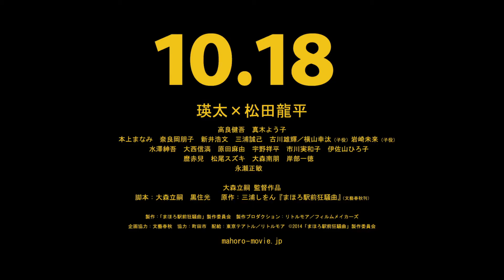『まほろ駅前狂騒曲』映画特報[HD]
映画『まほろ駅前狂騒曲』
2014年10月18日[土]より全国ロードショー

ベストセラー作家・三浦しをんの「まほろ駅前」シリーズ最新作『まほろ駅前狂騒曲』を実写映画化。主演の瑛太、松田龍平がタッグを組むことはもちろん、劇場版第１作『まほろ駅前多田便利軒』の大森立嗣監督がメガホンを執る。架空の街・まほろ市で、便利屋を営む多田啓介（瑛太）と行天春彦（松田龍平）が出会う人々との交流を描く。

Googleニュースにて、映画ニュース配信中！